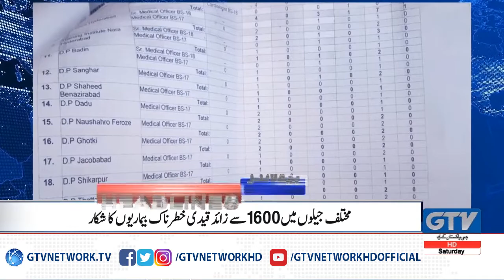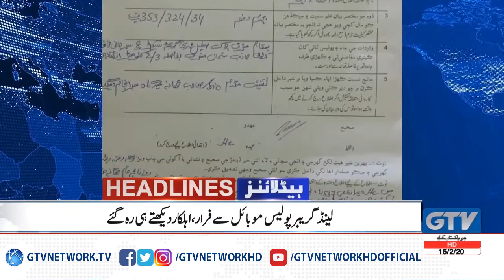News Headlines | 12:00 PM | Karachi Railway tajwzat Operation mushkilat ka shikar | 15 February 2020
News Headlines | 12:00 PM | Karachi Railway tajawzat Opertion mushkilat ka shikar | 15 February 2020 | Pakistan News Headlines